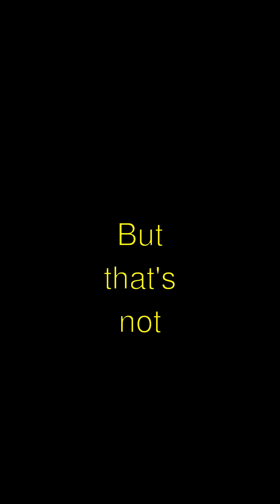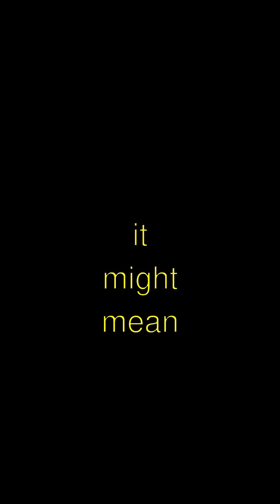The Mystery of Cat Behaviors and Communication - Explained for Everyone!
Title: Why Do Cats Purr? Isn't That Purrrfectly Fascinating?
- Guess what?! Did you know that when a kitty cat purrs, it's not just because they're happy? Sometimes they purr when they're nervous or even in pain! It's like their way of saying, 'I need some comfort now.' Isn't that so interesting?
- And here's a fun fact! Cats have a special set of vocal cords called the 'laryngeal muscles.' These muscles help them create that soothing purr sound by vibrating at a super fast rate of 25 to 150 vibrations per second! Wow, that's quicker than a hummingbird's wings!
- But that's not all! Purring might also help cats to heal. Scientists think it could stimulate the production of a hormone that assists in tissue regeneration. It's like they have a little magical repair system!
- And the most mind-blowing fact? Cats don't just purr alone, lions and some big wild cats can purr, too, but only when they exhale! Imagine a giant lion doing that! RAWR, purr!
- So remember, next time you hear a kitty purring, it might mean way more than 'I'm happy!' Isn't learning about cats the purrrfect way to spend a day? Okay, that's all for now, folks!

Cat Behaviors and Communication | Curious Little Kiddo

Learn amazing facts about cat behaviors and communication explained in a fun, simple way!